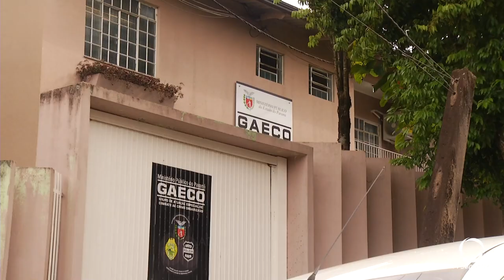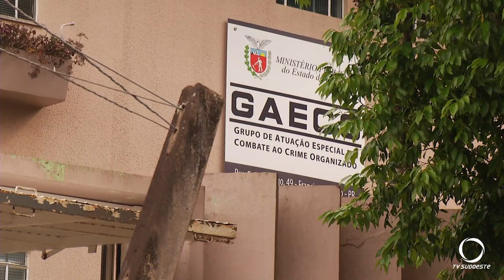Gaeco investiga fraudes em licitações públicas em Enéas Marques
Segurança: 16 mandados de busca em investigação foram cumpridos nas cidades de Enéas Marques, Nova Esperança do Sudoeste, Francisco Beltrão, Dois Vizinhos em Curitiba.